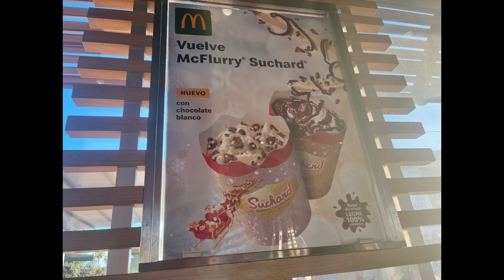Taxi Ride Through Rota, Spain | Beer at McDonald’s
Tried to get some recordings of off base as requested by one of my new subscribers 🤗 Enjoy! I’ll get better videos and content once we get our own car❤️